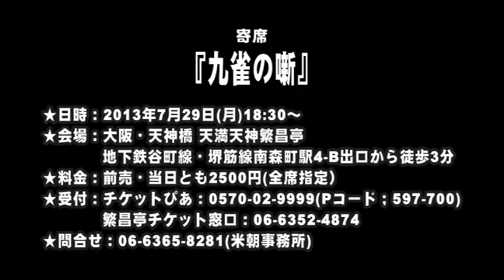【SPCM】スイス銀行「九雀の噺」「Short Act Battle Vol.2」告知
『九雀の噺』
★2013年7月29日(月)18:30開演
 ★天満天神繁昌亭　★料金：前売・当日2500円(全席指定）
 ☆九雀（落語2席）、国木田かっぱ(ギター漫談）、
 　露の眞（落語・どじょうすくい）、山口良一(落語）
 ☆落語的手法による芝居「噺劇」・・・演題【鰍沢】
 出演：国木田かっぱ、や乃えいじ、嶋田典子、三代澤康司(朝日放送アナウンサー）
 ◎チケットぴあ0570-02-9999【ぴあ店頭、サークルKサンクス、セブンイレブン】※Pコード；597-700
 ◎繁昌亭チケット窓口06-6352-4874
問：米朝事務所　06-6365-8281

『Short Act Battle Vol.2』
【予選ラウンド1週目】

調整中

【予選ラウンド2週目】
 グループC
 ◆May　◆劇団ぎぶあっぷ　◆東京ガール　◆〈調整中〉
グループD
 ◆劇想からまわりえっちゃん　◆シンゲキユニットLastPiece　◆スイス銀行　◆〈調整中〉
 9月19日（木）19：30～　グループC
 9月20日（金）19：30～　グループD
 9月21日（土）14：00～　グループC
 9月21日（土）16：00～　グループD

【予選ラウンド3週目】
 グループE
 ◆しろみそ企画　◆演劇集団Believe　◆たなべとはまべ　◆オパンポン創造社

グループF
 ◆斬撃☆ニトロ　◆昆虫PEG.　◆吉田商店　◆Artist Unitイカスケ
 9月26日（木）19：30～　グループE
 9月27日（金）19：30～　グループF
 9月28日（土）14：00～　グループE
 9月28日（土）16：00～　グループF

【決勝ラウンド】
 グループGシード劇団　◆笑劇舞踏団
グループHシード劇団　◆カンセイの法則
10月3日（木）19：30～　グループG
 10月4日（金）19：30～　グループH
 10月5日（土）14：00～　グループG
 10月5日（土）16：00～　グループH

予選ラウンド　一般　\2,000　学生　\1,500
決勝ラウンド　一般　\2,500　学生　\2,000
※ただし予選ラウンドの半券ご提示で、決勝ラウンドも予選ラウンド料金になります。
【発売日】2013/08/01